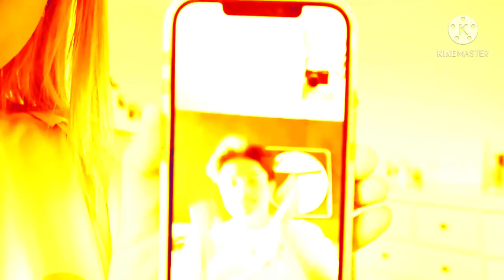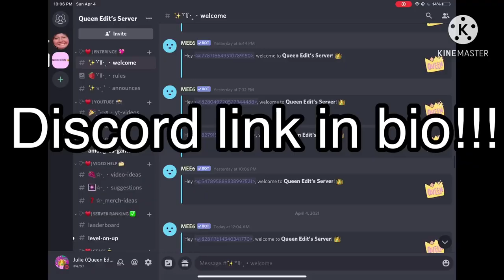I edited another leyroy vlog part 3